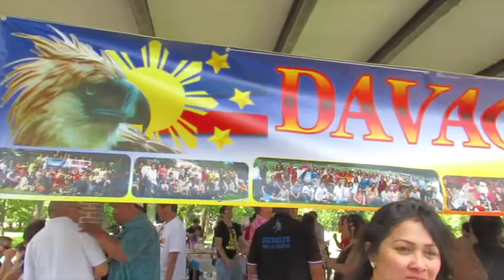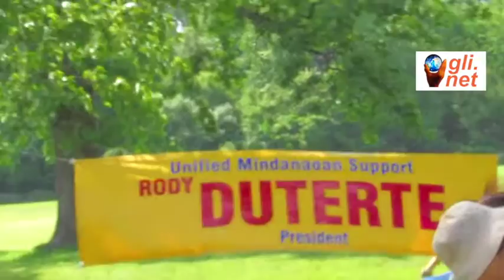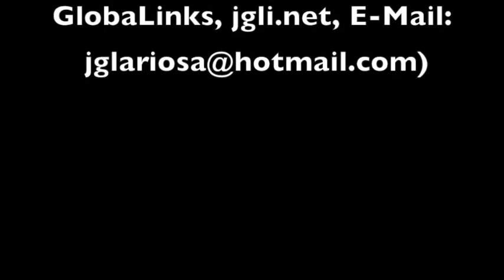DAVAOENOS IN CHICAGO CELEBRATE DUTERTE’S WIN!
Even if Filipinos from Davao in the Philippines are more than eight thousand miles away the Philippines, this did not prevent Davaoenos from celebrating the victory of their favorite son – Davao Mayor Rody Duterte – to become Philippine president when they held a picnic on May 29, 2016 at Bunker Hill Forest Preserve in Chicago, Illinois. Please see also story: DAVAOENOS IN CHICAGO CELEBRATE DUTERTE’S WIN!